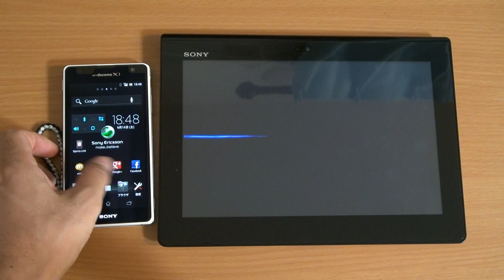Start-up time Xperia Tablet S vs GX(TX)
XperiaGX SO-04D (XperiaTX) vs Xperia Tablet S